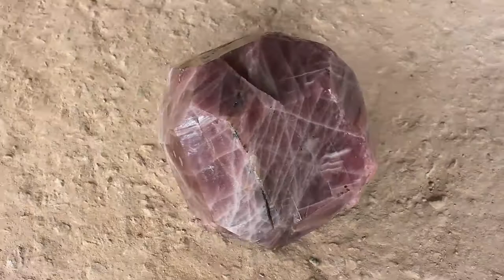How We Make Showpiece Rose Quartz Spheres in Madagascar!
In this video, we head to our factory in Antananarivo, Madagascar to see how a huge chunk of our rough Rose Quartz is transformed by our talented team into a large showpiece sphere! Because each one of these is made by hand, it's quite the long, impressive process! Each chunk is cut, ground, and polished by our amazing carvers. We hope this brings you a new appreciation for each large sphere you see!